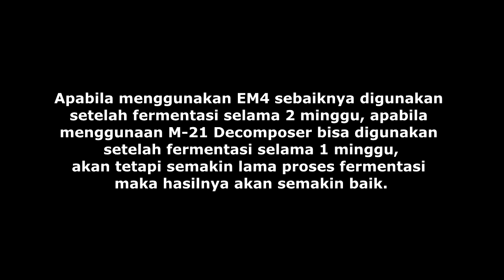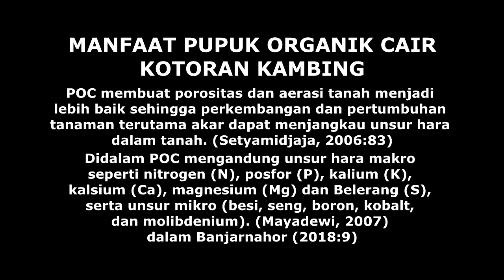Membuat POC Pupuk Organik Cair Kotoran Kambing Penyubur Tanaman - Liquid Fertilizer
Membuat POC Pupuk Organik Cair Kotoran Kambing Penyubur Tanaman - Liquid Fertilizer. Berikut adalah video pembuatan pupuk organik cair tahap demi tahap.

POC adalah pupuk alami yang sangat bagus untuk tanaman. Berikut Manfaat Pupuk Organik Cair Kotoran Kambing.

Pemberian POC kotoran kambing berpengaruh nyata terhadap pertumbuhan tanaman. Dengan adanya pemberian POC kotoran kambing tersebut menyebabkan semakin banyak unsur hara yang disuplai bagi tanaman.

Unsur-unsur hara ini dapat disuplai karena membaiknya kondisi tanah PMK baik struktur maupun tekstur tanah sehingga akar tanaman berkembang dengan baik.

POC membuat porositas dan aerasi tanah menjadi lebih baik sehingga perkembangan dan pertumbuhan tanaman terutama akar dapat menjangkau unsur hara dalam tanah. (Setyamidjaja, 2006:83)

Pemberian bahan organik mampu memperbaiki agregat tanah yang akhirnya akan meningkatkan perkembangan akar sehingga penyerapan unsur hara serta air menjadi lebih baik.  (Williams dkk. 1993, dalam Banjarnahor, 2018:11)

Didalam POC mengandung unsur hara makro seperti nitrogen (N), posfor (P), kalium (K), kalsium (Ca), magnesium (Mg) dan Belerang (S), serta unsur mikro (besi, seng, boron, kobalt, dan molibdenium). (Mayadewi, 2007) dalam Banjarnahor (2018:9)

Dengan membuat sendiri pupuk organik cair, Anda tentu akan banyak menghemat pengeluaran dari sisi produksi.